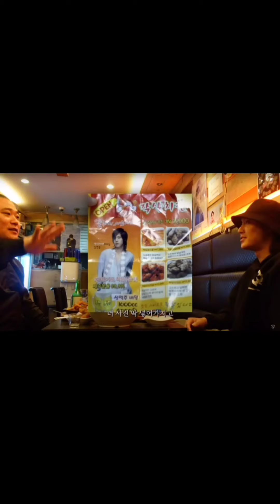KIM HYUN JOONG RISING IMPACT WORLD TOUR ~☆ such a beautiful star 🌟 🤩 ✨️ 김현중 キムヒョンジュン 2023.11.27 + .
music credits for KIM HYUN JOONG " 포장마차에서 " 김현중
キムヒョンジュン